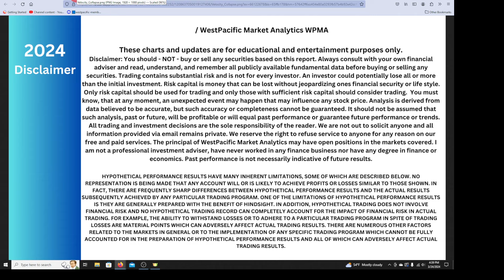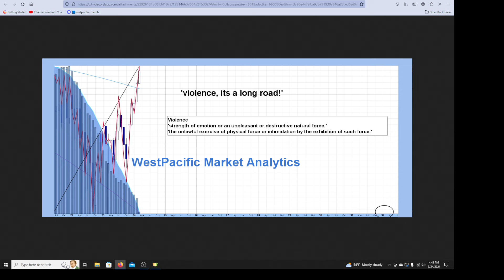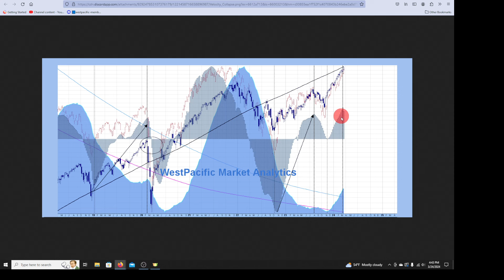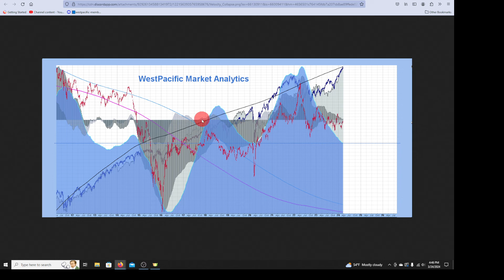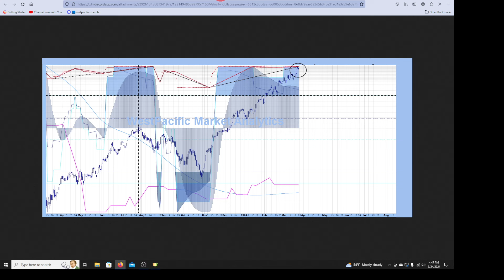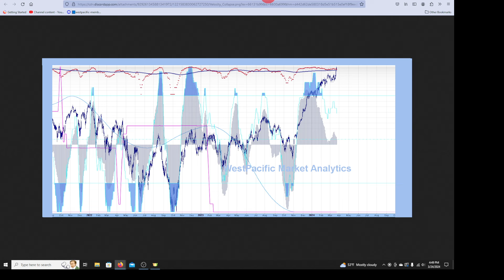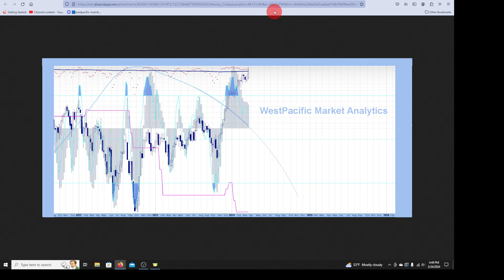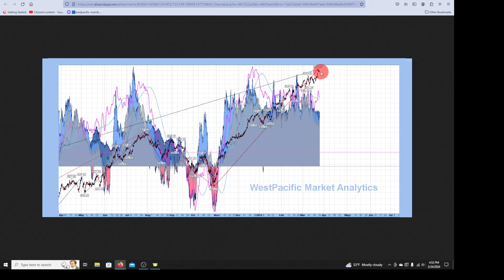Stock Market Analysis For Next Week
HYPOTHETICAL PERFORMANCE RESULTS HAVE MANY INHERENT LIMITATIONS, SOME OF WHICH ARE DESCRIBED BELOW. NO REPRESENTATION IS BEING MADE THAT ANY ACCOUNT WILL OR IS LIKELY TO ACHIEVE PROFITS OR LOSSES SIMILAR TO THOSE SHOWN. IN FACT, THERE ARE FREQUENTLY SHARP DIFFERENCES BETWEEN HYPOTHETICAL PERFORMANCE RESULTS AND THE ACTUAL RESULTS SUBSEQUENTLY ACHIEVED BY ANY PARTICULAR TRADING PROGRAM. ONE OF THE LIMITATIONS OF HYPOTHETICAL PERFORMANCE RESULTS IS THEY ARE GENERALLY PREPARED WITH THE BENEFIT OF HINDSIGHT. IN ADDITION, HYPOTHETICAL TRADING DOES NOT INVOLVE FINANCIAL RISK AND NO HYPOTHETICAL TRADING RECORD CAN COMPLETELY ACCOUNT FOR THE IMPACT OF FINANCIAL RISK IN ACTUAL TRADING. FOR EXAMPLE, THE ABILITY TO WITHSTAND LOSSES OR TO ADHERE TO A PARTICULAR TRADING PROGRAM IN SPITE OF TRADING LOSSES ARE MATERIAL POINTS WHICH CAN ADVERSELY AFFECT ACTUAL TRADING RESULTS. THERE ARE NUMEROUS OTHER FACTORS RELATED TO THE MARKETS IN GENERAL OR TO THE IMPLEMENTATION OF ANY SPECIFIC TRADING PROGRAM WHICH CANNOT BE FULLY ACCOUNTED FOR IN THE PREPARATION OF HYPOTHETICAL PERFORMANCE RESULTS AND ALL OF WHICH CAN ADVERSELY AFFECT ACTUAL TRADING RESULTS.